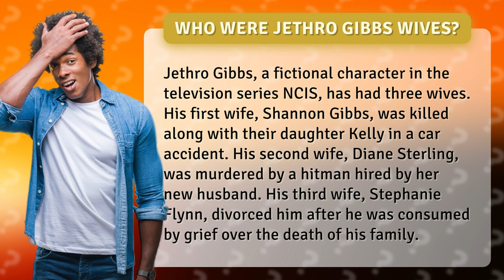Who were Jethro Gibbs wives?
Get ready to uncover the shocking truth about Jethro Gibbs' love life! In this video, we dive deep into the NCIS character's romantic history, from his tragic first wife to his tumultuous third marriage. Join us as we unravel the mysteries surrounding Gibbs' three wives and the heartbreaking events that led to their ultimate fates. You won't want to miss this juicy NCIS gossip!